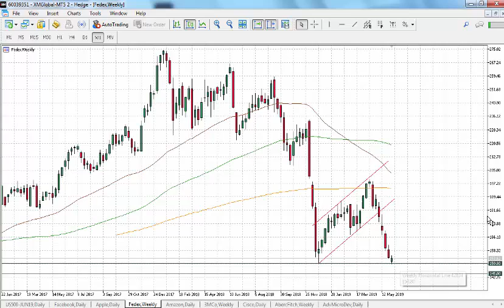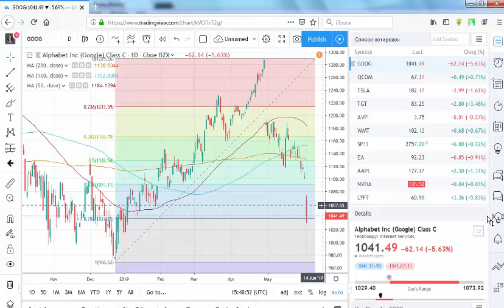June started with concerns | tradimo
Trade tensions keep S&P 500 under pressure. Will the Fed's Powell bring some relief to the market? Find out what's happening to FedEx and Alphabet.